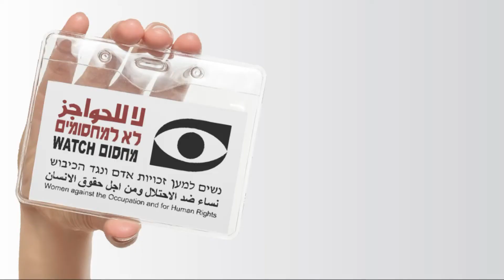Daniela Yoel ready heb sub